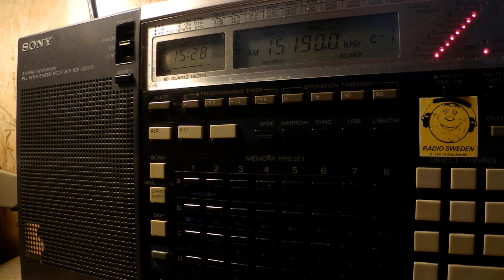02 07 2017 SPL relay Radio Sentec, The Word, The Cosmic Wave Eng,Ger to SoAs 1525 on 15190 Secretbod